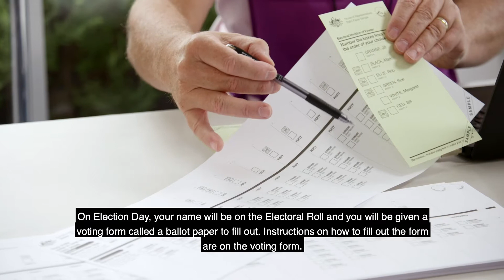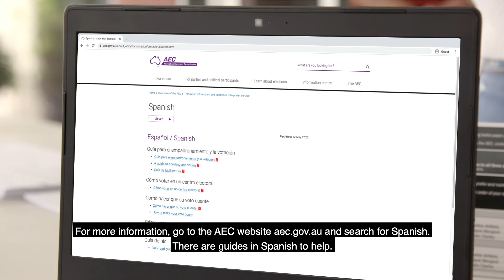Spanish - voting in an election